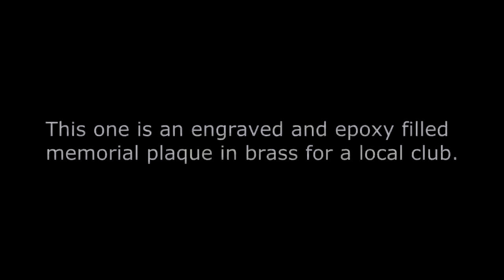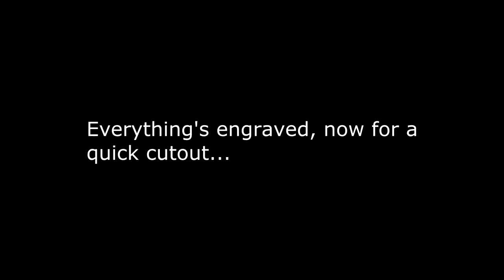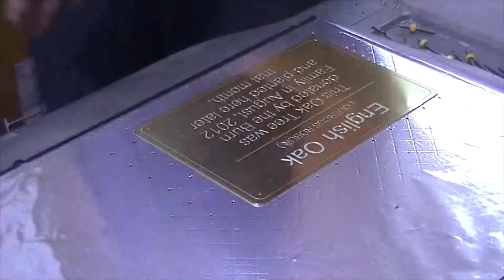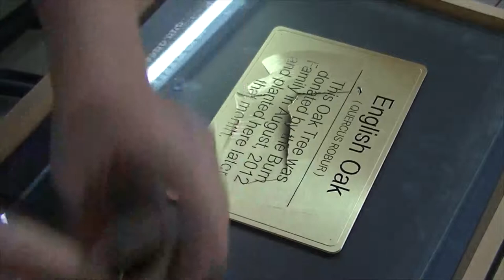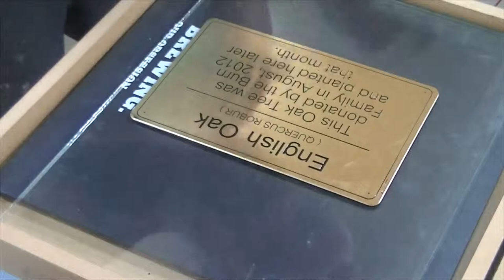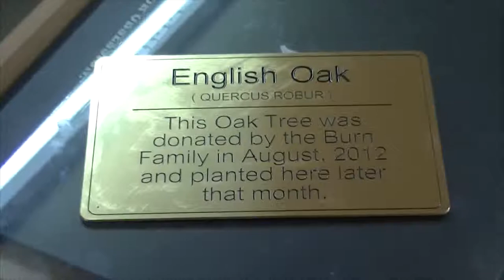Engraved & Epoxy filled brass plaque.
This one for a local club... Engraved brass plaque, infilled with black epoxy.